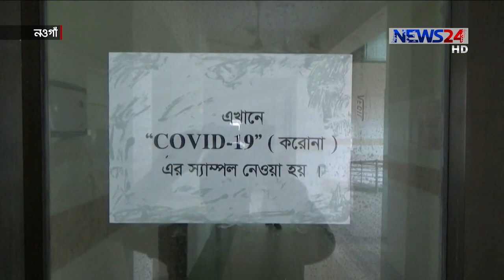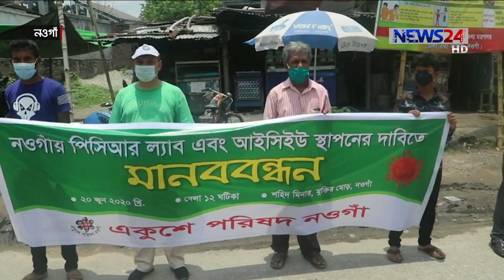নওগাঁয় করোনা আক্রান্ত রোগীর সংখ্যা বেড়েই চলেছে 11Jul.20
নওগাঁয় করোনা আক্রান্ত রোগীর সংখ্যা বেড়েই চলেছে । এখানে কোন পিসি আর ল্যাব না থাকায় ক‌রোনার নমুনা পরীক্ষার ফল পেতে অপেক্ষা করতে হয়  ১০ থেকে ১২ দিন পর্যন্ত । এতে  করোনা সংক্রমণের ঝুঁকি আরো বেড়ে যাচ্ছে ।   এ অবস্থায় পিসিআর ল্যাব স্থাপনের দাবিতে নানা কর্মসূচি পালন করছে সামাজিক সংগঠনগুলো।  বাবুল আখতার রানার তথ্য ও চিত্রে ডেস্ক রিপোর্ট ।

নওগাঁর ১১টি উপজেলা থেকে প্রতিদিন ১৫০ জনের নমুনা সংগ্রহ করছে জেলা স্বাস্থ‌্য বিভাগ। এসব নমুনা পরীক্ষার জন্য ঢাকায় ন্যাশনাল ল্যাবরেটরি মেডিসিন এন্ড রেফারেল সেন্টারে পাঠানো হয়।

ভুক্তভোগীদের অভিযোগ,  প্রথম দিকে ৩ থেকে ৪ দিনেই নমুনার ফলাফল পেলেও বর্তমানে জ‌টের কারণে সময় লাগছে ১০ থেকে ১২ দিন পর্যন্ত।  এতে  করোনা সংক্রমণ ছ‌ড়ি‌য়ে পড়ার আশঙ্কা করছেন তারা ।

করোনার নমুনা পরীক্ষার জন্য পিসিআর ল্যাব ও আইসিইউ ইউনিট চালুর দাবিতে মানববন্ধনসহ নানা কর্মসূচী পালন করছে সামাজিক সংগঠনগুলো ।

চিকিৎসকরা বলছেন, এই জেলায় পিসিআর ল্যাব স্থাপন খুবই জরুরী হয়ে পড়েছে ।

এ ব্যাপারে স্বাস্থ্য অধিদপ্তরকে লিখিতভাবে আবেদন করা হয়েছে ও সার্বক্ষণিক যোগাযোগ  করা হচ্ছে বলে জানান সংশ্লিস্টরা।

বৃহস্পতিবার পর্যন্ত নওগাঁয়  করোনায়  আক্রান্ত হয়েছে ৬২৬ জন আর মৃত্যু হয়েছে ৯ জনের ।

Our other Youtube channels :
News24 Official Address:
NEWS24
371/A
Bashundhara Road
Block – D
Bashundhara Residential Area
Dhaka - 1229